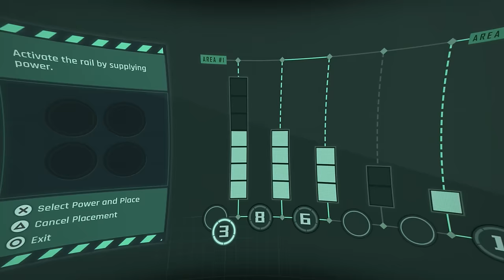STELLAR YAMS! GYAT DAMN! [STELLAR BLADE] [Part 1]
🎮 "Stellar Blade" Walkthrough Part 1 and until the last part will include the full "Stellar Blade" game on PS5. This "Stellar Blade" Gameplay is recorded in 1440 60FPS.

Chapters:
0:00 - Coming Up
0:30 - Series Intro
1:45- Opening Cutscene
5:33 - Gameplay Starts (7th Airborne Squad)
12:01 - Brute Boss Fight
18:13 - Scavenger Adam
58:20 - Abaddon Boss Fight
1:57:35 - Corrupter Boss Fight
2:58:32 - Gigas Boss Fight
3:06:51 - Xion, the Last Remaining